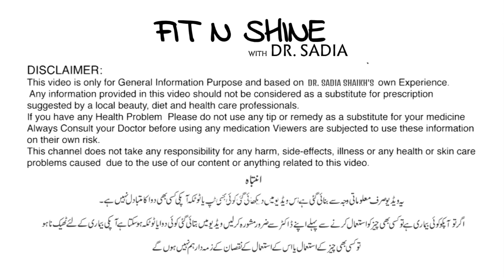Hips and Thighs Fat Reduction Tips | Dr. Sadia Shaikh | Lower Body Fat Loss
We are not licensed professionals or a medical practitioner so always consult with your professional consultants or doctor in case you need.

This video is only for General Information purposes and based on our own experience. Any information provided in this video should not be considered as a substitute for prescription suggested by a local beauty, diet and health care professionals.